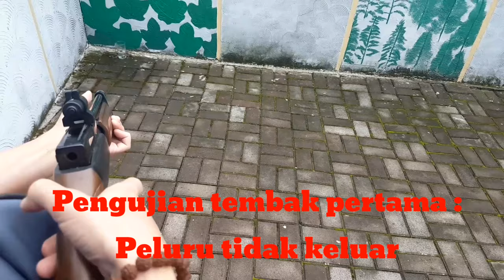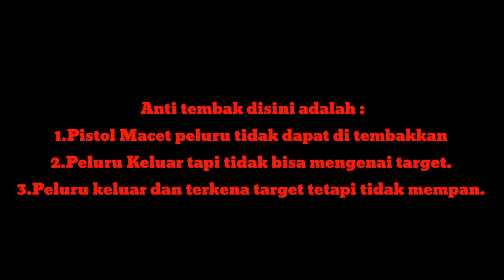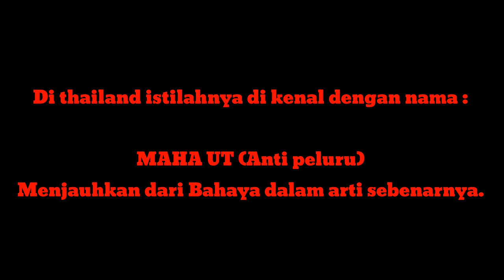Mustika Anti Tembak (Maha Ut)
Channel ini khusus membahas :

-Spiritual
-Supranatural
-Motivasi diri
-Benda bertuah

Dengan tekan tombol :

-Suka(Like)
-Bagikan(Share)